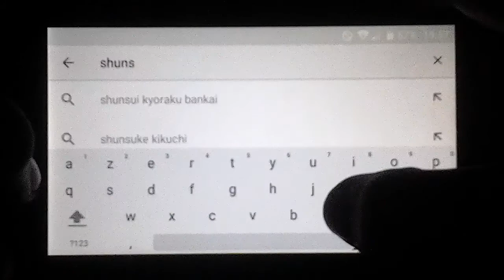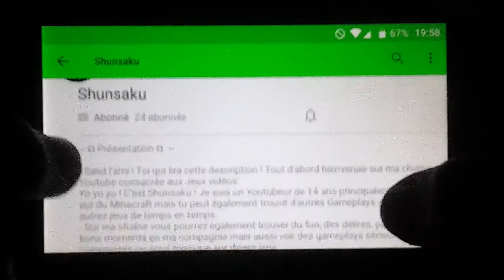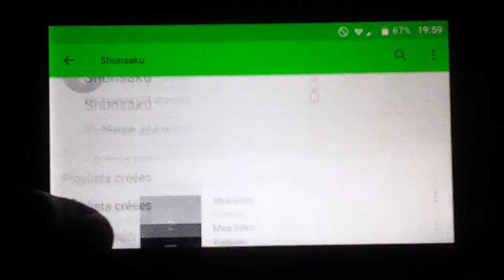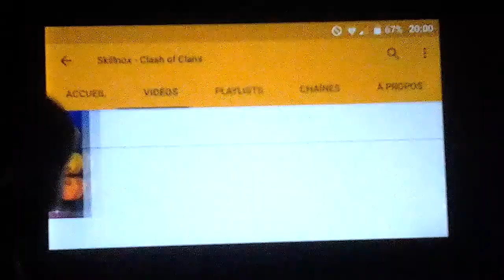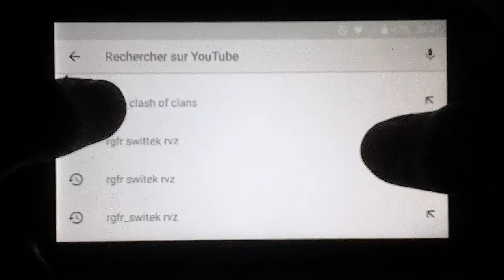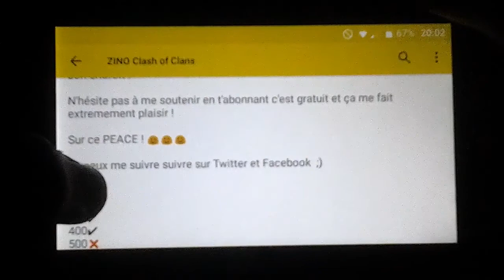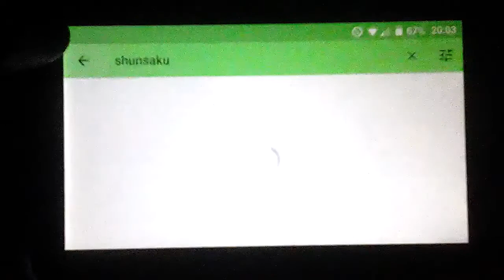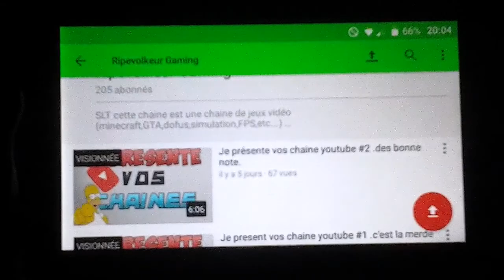Je présente vos chaine youtube #3 .il y a du CoC.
Bonne vidéo dsl encore pour la qualité les trois chaine présente sont : shunsaku, Skillnox clash of clan, ZINO clash of clan. Voila aller .BYE.